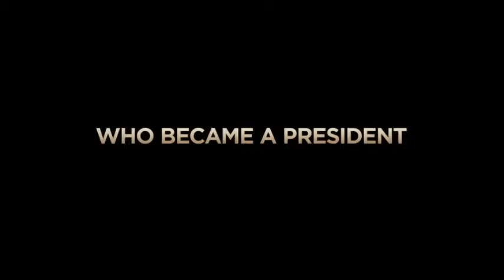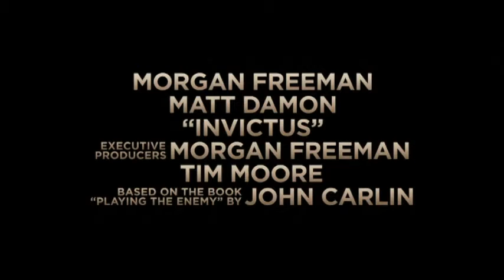Invictus Africa SD Trailer CWO 1411913 VU PDL SD High 2 0EN 16x9